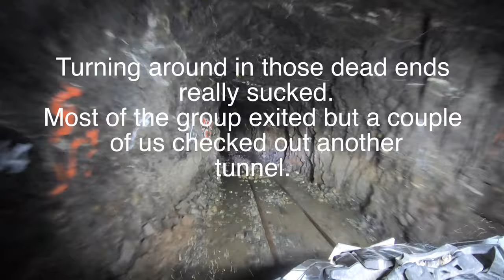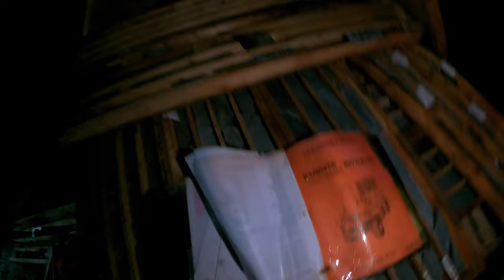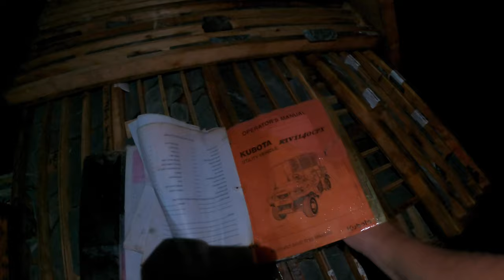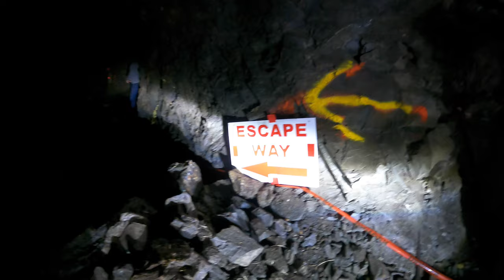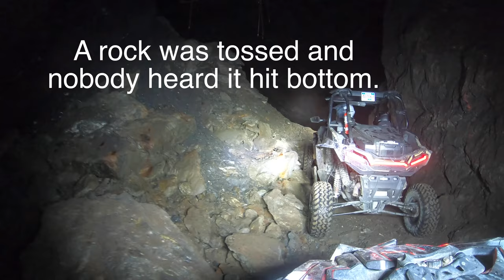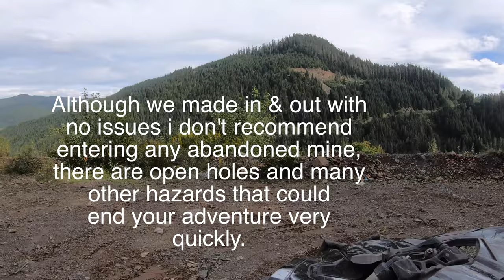Journey to the centre of the earth ! Exploring an abandoned gold mine.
Big group ride into an abandoned gold mine from the early 80's, most of the group left early as it wasn't for them. Very cool & creepy.